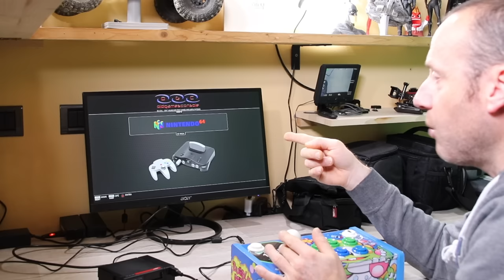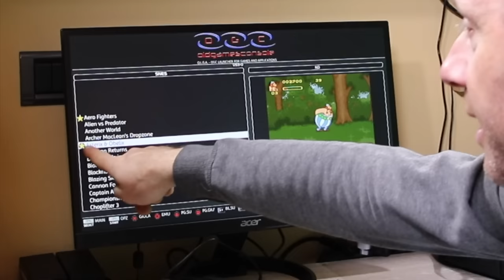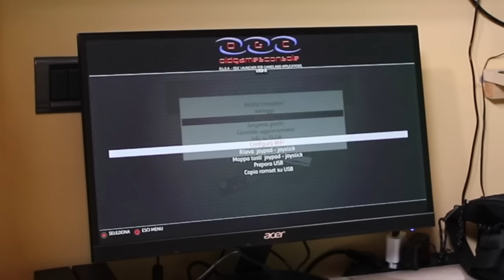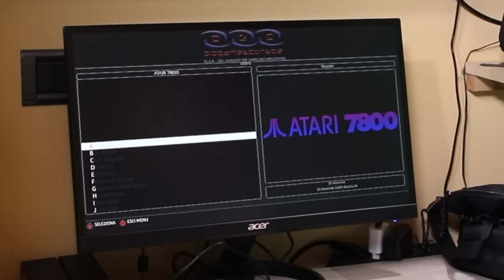LA PANDORA'S BOX 6 ITALIANA 🇮🇹 !!! OGC LE CONSOLE RETRO GAMES ARCADE !!!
Link Utili

         ❖❖❖❖❖❖❖❖❖❖❖❖❖❖Contatti❖❖❖❖❖❖❖❖❖❖❖❖❖❖❖